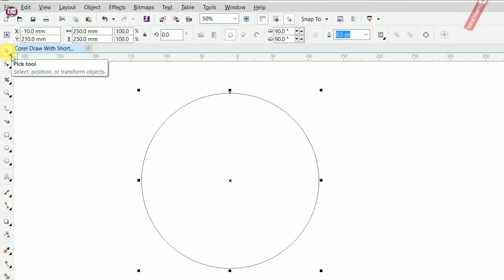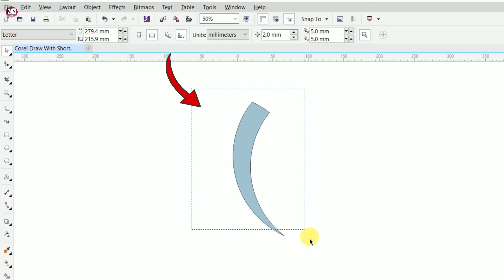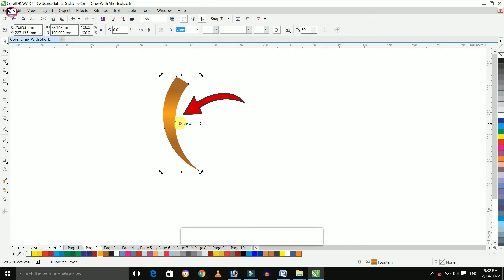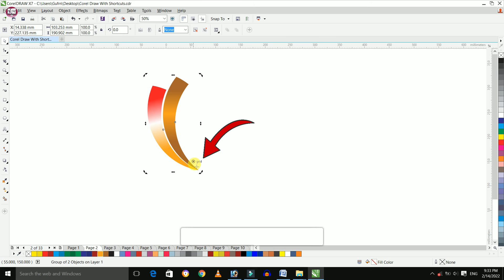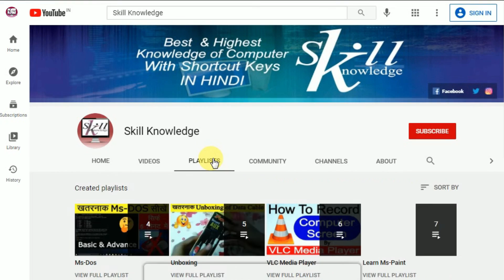Best Circle Logo Design in Coreldraw | How To Make Best Circle Design in Coreldraw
About this video: Friends, is video me maine aapko corel draw per best round logo design krna bataya hai, Umeed hai ki ye video aapko zaroor pasand ayegi...

Thankyou!

Queries Solved:
1) Is CorelDraw easy to learn?
2) What is the best version of CorelDraw for beginners?
3) How to use CorelDraw for beginners?
4) Which is easier to learn Photoshop or CorelDraw?
5) How to work with CorelDraw for beginners?
6) Coreldraw Best Logo Design